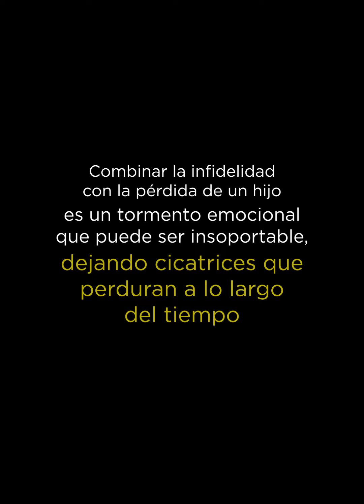Fingió estar embarazada para desenmascarar a su marido infiel😱